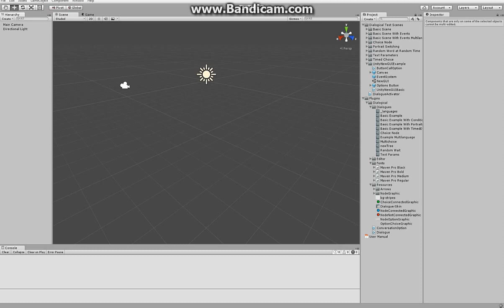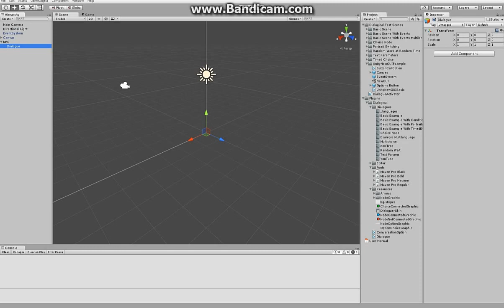Dialogical Promo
Dialogical was created to be best-in-class lightweight, intuitive, extensible, applicable to any kind of project dialogue management solution for your game. Modern looking, polished and fast, this extension was just what you need if your game features complex branching dialogue between characters. From a visual novel to a complex RPG, we got you covered.

It wasn’t designed to create the GUI for you, but to allow you to integrate it with any kind of GUI solution out there. It also wasn’t designed to provide any kind of visual coding support, but to allow your code to plug in at the right places. This is in line with the general philosophy of extensibility and adaptability, and thus allows you to use any kind of complex logic or variable type. This dialogue system is totally abstracted from the UI implementation and your variables and logic - it just feeds data through events.

• Intuitive Node System: quick, slick and polished.
• Nodes have their text, audio, a set of responses and series of events that call your code in a specific way.
• Native Multilanguage Support (no automatic translation).
• “Choice Node” that lets your code (or random choice) decide which node should go next.
• Unique “Minimap“ node view for maximum convenience with large number of nodes.
• Ability to hide options (your runtime code decides).
• Specially designed Event System that allows you to not only call events on Dialogue steps, but call unique node-specific events for every step on every node. Those events allow you to do these things from your code side:
      o Access and set any type of variable, and not just base types.
      o Create any kind of logic, and later act on that logic with a Choice Node.
      o Not clutter the canvas with visual scripting or variables management.
      o Integrate Dialogical with any kind of Inventory and Quest System.
• Ability to display your variables in dialogue text or options.
• Timed Events to allow Automatic choosing of a certain option at a certain time.
• Ability to go back in dialogue; multiple nodes can to lead to the same node.
• Provided working Examples with detailed comments of:
        o Implementation of Old Unity GUI
                  -  Basic Scene: how it all works.
                  - Basic Scene with events: where and how to call events.
                  - Basic Scene Multilanguage
                  - Choice Node Example
                  - Portrait Switching Example for dialogue with multiple NPCs
                  - Example showing Parameters from code.
                  - Example with timed option auto-choice.
                  - Example with choosing a random node with random delay (e.g. for ambient sounds).
       o Implementation with New Unity GUI
                  - Basic Example.
• Saves to Scriptable Object format, which is a standard “Unity way” and allows editing even at runtime (in Play mode). Small asset footprint.
• Dynamic node resize for maximum visibility.
• Unity Rich text support for coloration.
• Automatic and manual Saving.
• Works with all platforms, and both Unity Personal and Professional .
• Full Source. Code is tidy and well commented (C#).
• A detailed and comprehensive manual/tutorial.